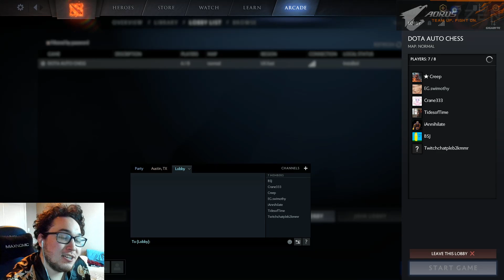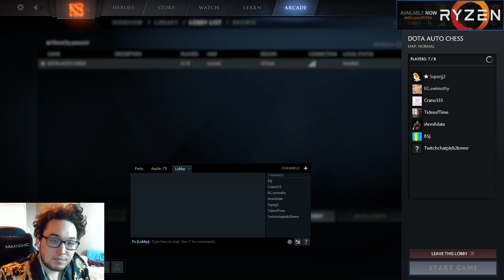Can we make TOP 3? | Swim vs AdmirallBulldog #2 (AutoChess Tournament)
Making educational & entertaining CCG/TCG gameplay videos while simultaneously following none of my own advice.